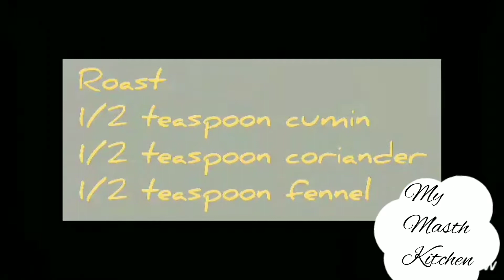Cocktail samosa recipe | Dal Samosa| diwali special snack